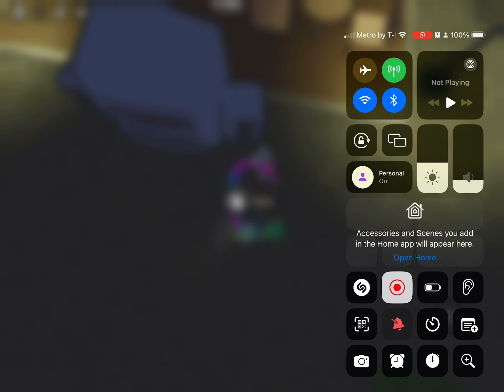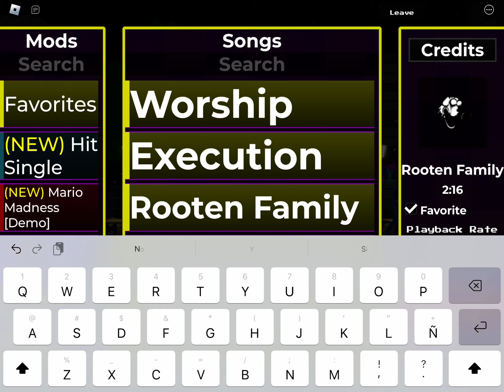Part 1 Darkness Takeover - FNP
This is the corruption of the family guy in part one
0:00 A family guy
1:00 Stewie and Brian
1:10 Bf
1:20 Stewie and Brian (2)
1:36 Bf (2)
1:46 Stewie and Brian (3)
1:56 Bf (3)
2:12 Stewie and Brian (4)
3:29 End (1)
3:40 Menu
3:58 Rooten Family
4:11 Vs Corrupted Brian
4:24 Vs Corrupted Peter
4:43 Vs Corrupted Brian
5:15 Phase 2 / Rooten Family
5:41 Vs Corrupted Brian
6:08 End (2)
6:18 Menu
6:31 Fashioned Lives
6:44 Dave joins in
8:25 Cleveland slowly gets uncorrupted
8:51 Cleveland joins
9:05 Vs Corrupted Stewie
9:17 End (3)